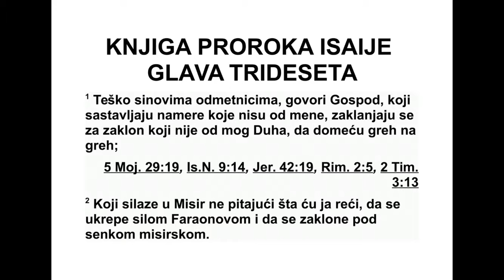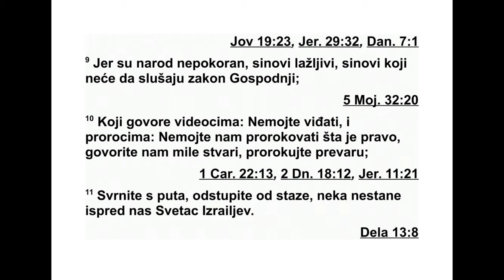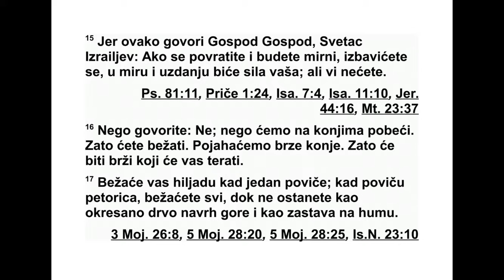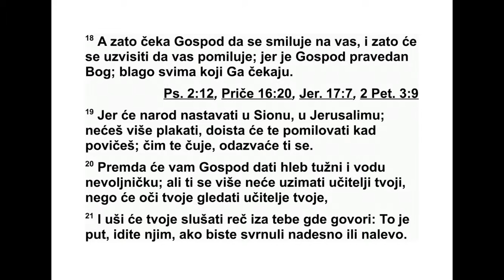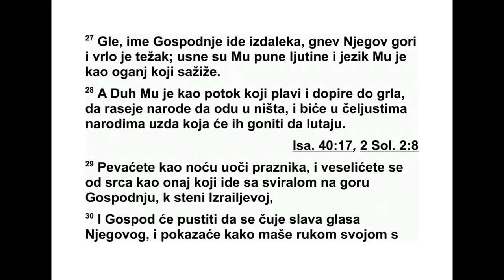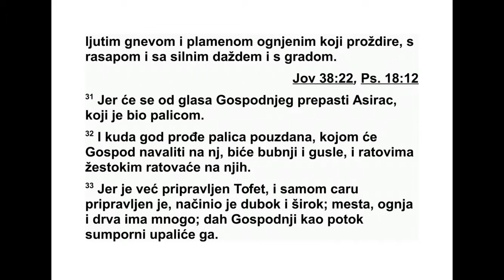KNJIGA PROROKA ISAIJA TRIDESETA GLAVA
30 „Тешко тврдоглавим синовима”, гово -
ри Господ, „који радо извршавају своје на -
мере, а не моје, и склапају савез изливајући
жртве леванице, али не мојим Духом, него
до дају грех на грех, 2 и који се спремају да
иду у Египат, а не траже савет из уста мојих,
него се склањају у фараоново уточиште,
тра же заклон у сенци Египта! 3 Фараоново
уточиште биће вам на срамоту, а заклон у
сенци Египта понижење. 4 Јер су кнезови у
Соану, посланици су дошли до Ханеса. 5 Сви
ће се постидети народа од ког нема користи,
од ког нема ни помоћи ни користи, него је на
срамоту и на прекор.”
6 Објава против животиња с југа: Кроз
зем љу невоље и тешкоће, где су лав и ле -
опард што реже, где су отровница и змија
љутица хитра, на леђима магараца они носе
своје благо, на грбама камила носе своју ро -
бу. Али народ неће имати користи од тога. 7
Ништавно је поуздање у Египат, узалудна је
његова помоћ. Зато га и зовем: „Рава која
само мирно седи.”
8 „Сада иди, напиши то на плочу пред њи -
ма, запиши то у књигу, да остане за будуће
време, за сведочанство довека. 9 Јер су они
бунтован народ, лажљиви синови, синови
ко ји не желе да слушају Господњи закон. 10
И говоре видеоцима: ‘Оканите се својих ви -
зија.’ Онима који имају визије говоре: ‘Не
про рокујте нам истину. Говорите нам лепе
речи, пророкујте нам преваре. 11 Скрените
с пута, одступите са стазе. Уклоните од нас
Светог Бога Израеловог’.”
12 Зато овако каже Свети Бог Израелов:
„Кад одбацујете ову реч, а уздате се у пре -
вару и лаж и на њих се ослањате, 13 тај ће
вам грех бити као пукотина на зиду који са -
мо што не падне, избочина на високом зиду
који одједном, изненада може да се сруши.
14 Разбиће га као што се разбија грнчарски
ћуп, који се немилосрдно ломи на комаде,
та ко да се међу њима не може наћи до вољ -
но велико парче да се њиме узме ватра с ог -
њишта или да се захвати вода из баре.”
15 Јер овако је рекао Господ, Свети Бог
Из раелов: „Ако се вратите и останете мирни,
бићете спасени. Сачувајте мир и поуздање,
то ће бити ваша снага.” Али ви то нисте хте -
ли. 16 И рекли сте: „Не, него ћемо побећи
на коњима!” Зато ћете и бежати. И казали
сте: „На брзим коњима ћемо јахати!” Зато ће
би ти брзи они који ће вас гонити. 17 Хиљада
ће задрхтати кад један запрети, а кад пе -
торица запрете, бежаћете док вас не остане
толико да ћете бити као усамљени барјак на
врху горе и као знак за збор на брду.
18 Зато ће Господ чекати да вам се смилује
и зато ће устати да вам покаже милост. Јер
је Господ Бог који даје правду. Срећни су сви
који га чекају. 19 Кад сионски народ буде
ста новао у Јерусалиму, нећеш више пла ка -
ти. Он ће ти се заиста смиловати кад чује
твој вапај; чим га чује, услишиће те. 20 Гос -
под ће вас невољом као хлебом на хра нити и
тескобом као водом напојити, али твоји учи -
тељи неће се више крити, него ће твоје очи
гледати твоје учитеље. 21 И ако бисте скре -
нули надесно или налево, ваше ће уши чути
како се за вама говори: „То је пут, идите
њим.”
22 Згадиће вам се ваши посребрени ре за -
ни ликови и позлаћени ливени кипови. По -
ба цаћете их. Као што жена у време свог ме -
сечног циклуса одбацује од себе нечисто
плат но, тако ћете и ви за њих рећи: „Прљав -
штина!” 23 Он ће дати кишу за семе којим
ћеш засејати њиву, и даће да ти земља роди
обилан и хранљив хлеб. Тог дана твоја ће
стока пасти на пространом пашњаку. 24 Го -
веда и магарци који земљу обрађују јешће
храну овејану лопатом и вилама. 25 На сва -
кој високој гори и на сваком високом брегу
биће потока и водених канала, оног дана кад
буде велики покољ и кад се куле буду ру -
шиле. 26 Светлост пуног месеца биће као
свет лост сунца, а светлост сунца биће седам
пута јача, као светлост од седам дана, оног
дана кад Господ свом народу завије прелом
и излечи тешку рану од удараца које је за -
дао.
27 Гле, Господње име долази издалека, у
ње говом жестоком гневу и с густим обла ци -
ма. Његове су усне пуне осуде, његов је је -
зик као ватра која прождире. 28 Његов је
Дух као силна бујица која допире до грла.
Про сејаће решетом безвредне народе да
ниш та не остане, и народима ће у чељуст
ставити узде којима ће их одвести у пропаст.
29 Певаћете песму као у ноћи уочи праз -
ника, и радоваћете се од срца као онај који
с фрулом иде на гору Господњу, к Стени Из -
раеловој.
30 Господ ће загрмети својим силним гла -
сом и показаће своју мишицу којом је спре -
ман да замахне у жестоком гневу и пламену
ватре која прождире, у пролому облака, у
олуји и граду. 31 Јер ће се Асирија упла ши -
ти од Господњег гласа, он ће је прутом уда -
317 ИСАИЈА 29,24 - 30,31
рити. 32 Кадгод Господ замахне и кад удари
Асирију својим прутом којим кажњава, чуће
се даире и харфе. Севаће оружје у биткама
које буде водио против ње. 33 Јер је Тофет*
за њу већ припремљен, а и за цара је при -
премљен. Начинио је дубоку јаму. Велика је
ват ра и много је дрва. Господњи дах, као бу -
јица сумпора, све то спаљује.